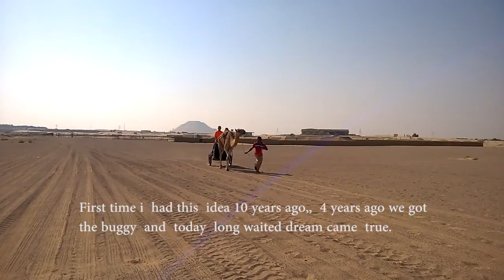Camelbuggy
we testing buggy at the camel power farm